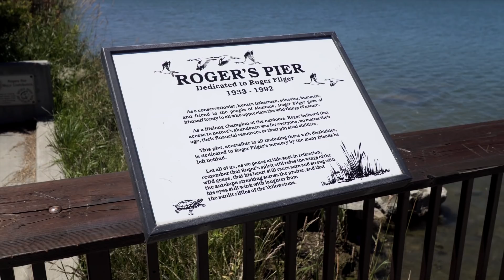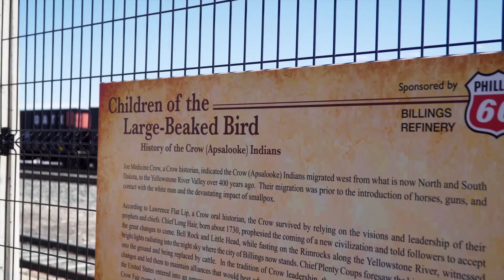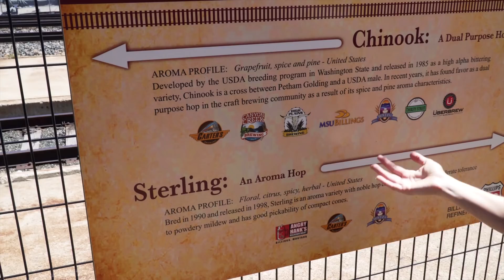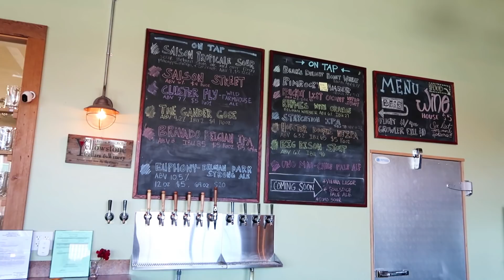Exploring Billings: Lake Elmo, Historic Downtown & A Brewery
On this Airstream Life vLog, we explore Billings Montana. First stop is Lake Elmo State Park where everyone was out enjoying the water on a lovely sunny day. We decided to walk around the lake to get some exercise and enjoy it from all angles. Next stop was historic downtown area fo Billings where we learned history from the signs along the train tracks. We also got to see a bunch of varieties of hops used by all the local breweries. Speaking of breweries we then went over to Thirsty Street Brewing to enjoy some samples and finish off our fun day!